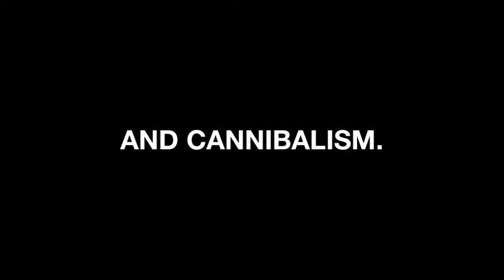Scots Confession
This is a very informative and serious video which is intended to be viewed in conjunction with attendance of First Presbyterian Church of Granada Hills' "Confessions: What Do You Believe?" sermon series.